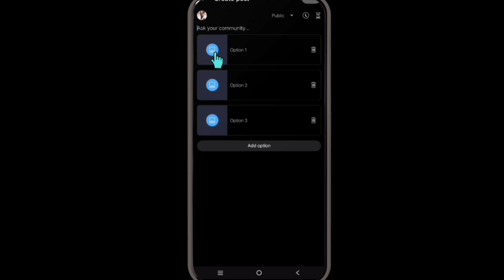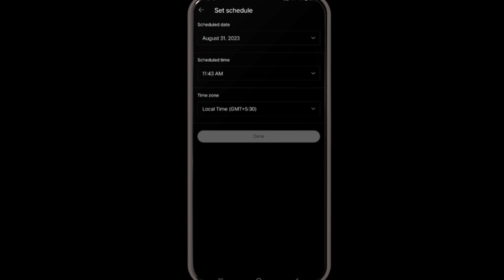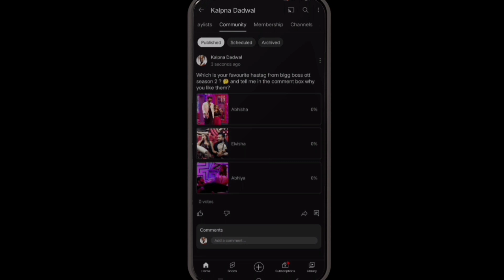How to Create Polls On YouTube | How to make a voting poll on YouTube 2023.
Create Polls On YouTube || How to make a voting poll on YouTube 2023.